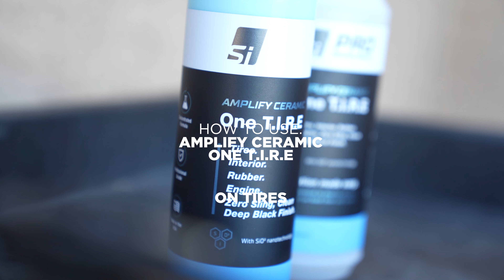How To: Coat Tires w/ One T.I.R.E.